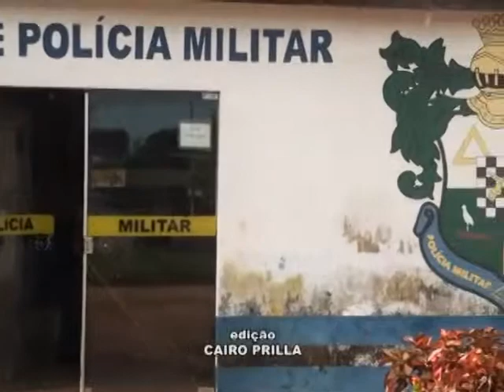Confresa: Polícia Militar recupera três motos roubadas